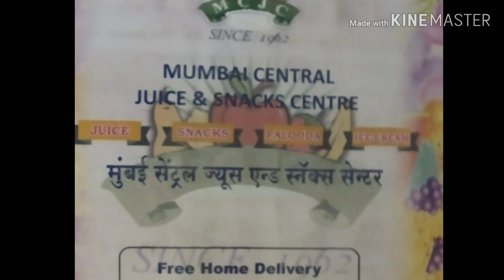MCJC SE PARESHAN HAMARI POLICE MUMBAI